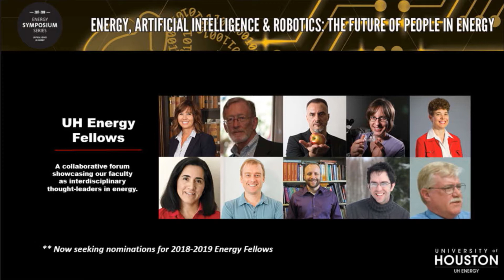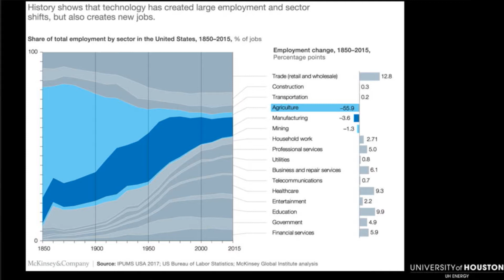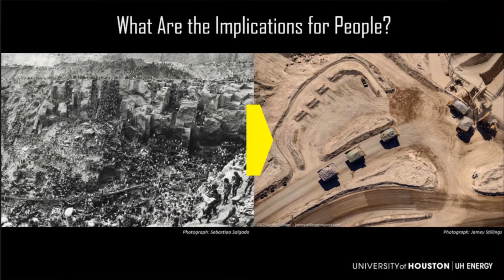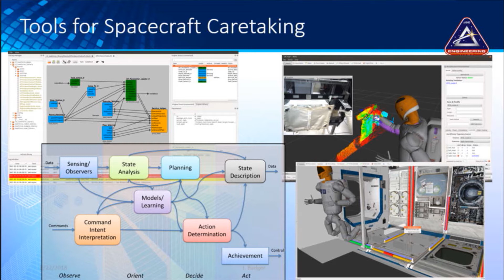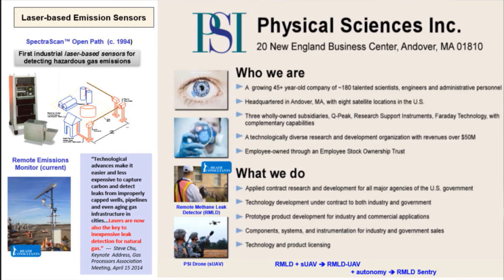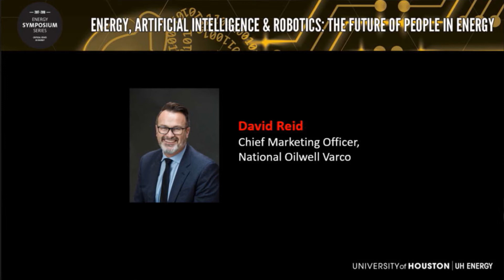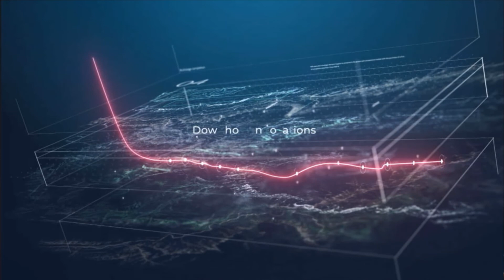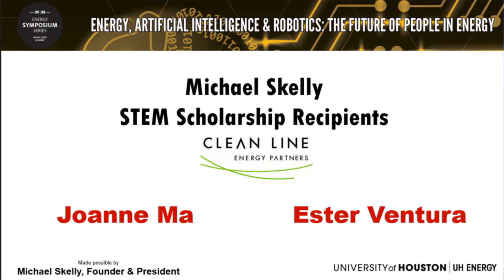Energy, Artificial Intelligence & Robotics: The Future of People in Energy Production